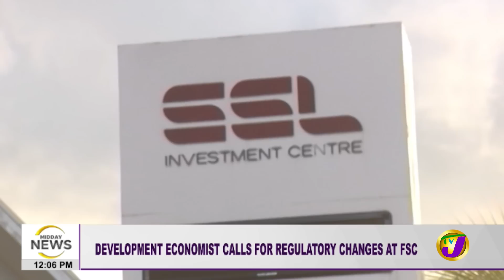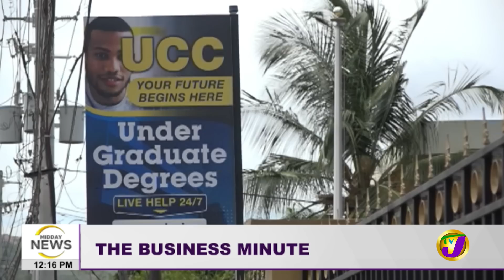SSL Saga: New Management Takeover | Call for Changes at FSC | TVJ Midday News